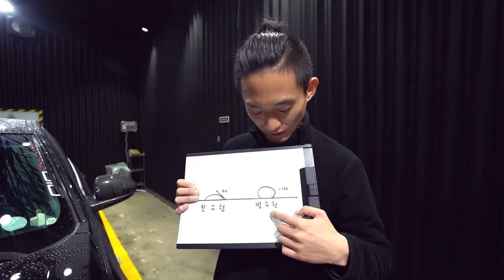발수왁스 위에 친수왁스 발라도 되나요 ?!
안녕하세요 세알남 입니다 : ) 오늘은 발수왁스 위에 친수왁스 !
친수왁스 위에 발수왁스를 올려보는 실험 컨텐츠를 준비했습니다 !
잭스왁스 영상 이후 많은 질문중 가장 많았던 질문이여서
직접 촬영해봤습니다만. !!!
세차에 정답없다고하는데 ㅜㅜ 이건 저희도 도저히 모르겠습니다..
한번도 이렇게 작업해보지 않았을뿐더러.. 정확한 답을 찾기가
너무 어려웠어요 ㅜ_ㅜ.. 퍼포먼스 감상은 하실수 있지만
답을 드리지 못해 정말 죄송합니다 혹시 케미컬 관련해서
잘 알고계신 구독자여러분! 시원하게 답변부탁드려요 ..
모르면 모른다고 솔직하게 말씀드리는게 좋을것같아
눈으로만 확인하실수있게 영상 촬영해 보았습니다 ㅜㅜ..
세알남 더 열심히 노력하겠습니다 죄송합니다 !

사용제품
탈지제 - 기온쿼츠 프랩
발수 친수 - 더클래스 하이브리드코트, 잭스왁스 바디샤인
친수 발수 - 마프라 카럭스, 기온쿼츠 웻코트